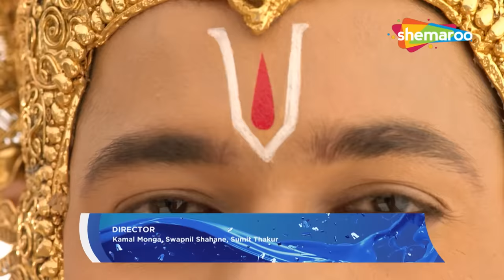कर्ण और कृष्ण के बिच का विशेष वार्तालाभ | Suryaputra Karn | Full HD | Ep No - 103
"कर्ण के बचपन के साथ कहानी शुरू होगी और हमें एक विशेष योद्धा होने से लेकर अंग के राजा बनने और बाद में महाभारत की लड़ाई लड़ने तक की उनकी यात्रा के माध्यम से ले जाएगी।
वह गलत तरफ सही आदमी था। वह कुंती से सूर्य देव के पुत्र थे जिन्हें छोड़ दिया गया था और बाद में उन्होंने समाज में अपना स्थान स्वयं अर्जित किया था। कर्ण (राधेपुत्र के रूप में वे हमेशा खुद को कहते थे) एक आदर्श मित्र, पुत्र और शिष्य थे। यह भारतीय इतिहास के अंतिम गुमनाम नायक की कहानी है।

"The story will open with Karn’s childhood and will take us through his journey from being a special yet underplayed warrior to becoming the King of Anga and fighting the battle of Mahabharata subsequently.
He was the right man on the wrong side. He was the son of the Sun God from Kunti who was abandoned and had later earned his status in the society all by himself. Karna (Radhe-putra as he always called himself) had been the perfect friend, son & disciple.This is the story of the ultimate unsung hero of Indian history.